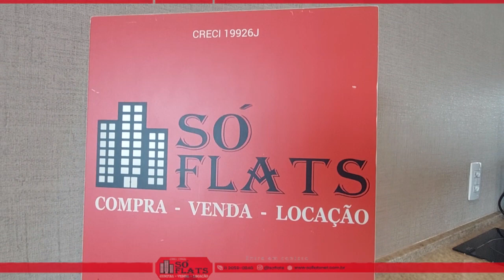V House, Studio disponível de alto padrão com 45m² em Pinheiros ao lado do Shopping Iguatemi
Cód.: 46391

Localizada em Pinheiros, um dos bairros mais nobres de São Paulo e com conveniências desde o transporte até os melhores centros de comércio, gastronomia e serviços, a Faria Lima oferece a praticidade de chegar em outros pontos da cidade com facilidade pelo metrô Faria Lima e outros pontos públicos, jantar nos restaurantes mais requisitados em ruas famosas, como a Rua Amauri e a Rua Mario Ferraz, frequentar os Shoppings mais sofisticados, como Iguatemi, JK Iguatemi, Vila Olímpia e outros, e alguns dos clubes noturnos mais agitados.